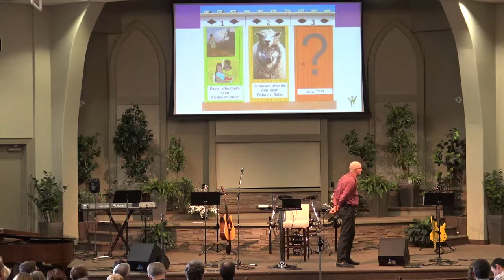Jesus the Submissive King | Ron Seabrooke | WBC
Ron Seabrooke giving our weekly message, continuing our series titled "Jesus the True King".